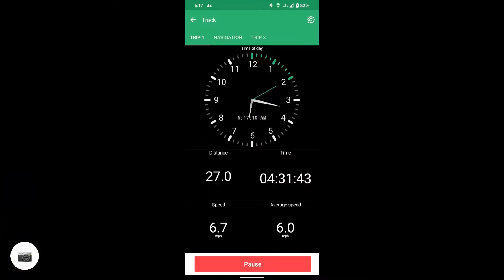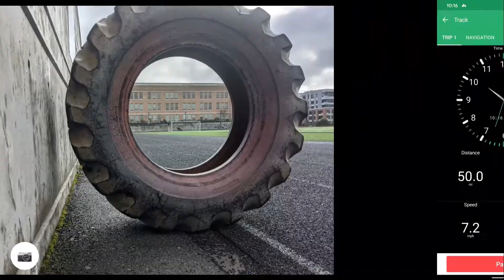24 hour run on a track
Ran on Feb 5th 2021
got 108 miles total
385 laps about